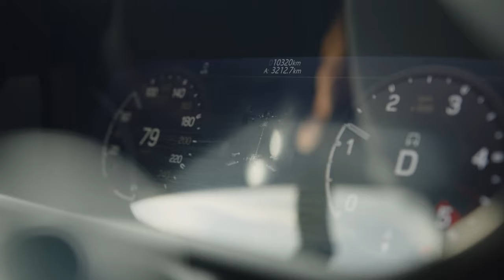Einzigartige Erlebnistage am Strand: Land Rover neuer starker Partner Kitesurf World Cup auf Sylt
Land Rover Verbrauchs- und Emissionswerte

Range Rover, Range Rover Sport, Range Rover Velar, Range Rover Evoque; Land Rover Defender, Land Rover Discovery, Land Rover Discovery Sport:

Kraftstoffverbrauch im kombinierten Testzyklus (NEFZ): Range Rover SVAutobiography Dynamic P565 5.0 Liter V8 Kompressor: 13,1 l/100 km – Range Rover Evoque P300e Plug-in Hybrid: 1,9 l/100 km

Stromverbrauch im kombinierten Testzyklus (NEFZ): Land Rover Defender P400e Plug-in Hybrid: 24,5-23,8 kWh/100 km – Range Rover Evoque P300e Plug-in Hybrid: 19 kWh/100 km

CO2-Emissionen im kombinierten Testzyklus (NEFZ): Range Rover SVAutobiography Dynamic P565 5.0 Liter V8 Kompressor: 298 g/km – Range Rover Evoque P300e Plug-in Hybrid: 43 g/km

Die Angaben zu Kraftstoffverbrauch, CO2-Emissionen und Stromverbrauch wurden schon nach der Richtlinie VO(EG) 692/2008 auf Basis des neuen WLTP-Testzyklus ermittelt und zur Vergleichbarkeit auf NEFZ-Werte zurückgerechnet. Für die Bemessung von Steuern und anderen fahrzeugbezogenen Abgaben auf Basis von Verbrauchs- und Emissionswerten können andere als die hier angegebenen Werte gelten. Abhängig von Fahrweise, Straßen- und Verkehrsverhältnissen sowie Fahrzeugzustand können sich in der Praxis abweichende Verbrauchswerte ergeben.

Angaben zu den Kraftstoffverbräuchen und CO2-Emissionen bei Spannbreiten in Abhängigkeit vom verwendeten Rad-/Reifensatz.

Weitere Informationen zum offiziellen Kraftstoffverbrauch und den offiziellen spezifischen CO2-Emissionen neuer Personenkraftwagen können dem „Leitfaden über den Kraftstoffverbrauch, die CO2-Emissionen und den Stromverbrauch neuer Personenkraftwagen“ entnommen werden, der bei allen Jaguar Land Rover Vertragspartnern, bei der Jaguar Land Rover Deutschland GmbH und bei der DAT Deutschland Automobil Treuhand GmbH unentgeltlich erhältlich ist. verfügbar.